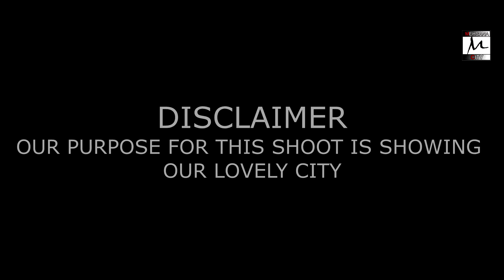RAMOSANA'S NEW UNDERPASS | DECORATIONS | MEHSANA CITY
HELLO THIS IS OFFICIAL YOUTUBE CHANNEL OF MEHSANA CITY

VIDEO:-RAMOSANA NEW UNDERPASS

DIRECTED BY :- VIPULSINH ZALA

MEHSANA CITY

:-SOUND TRACKS:-___